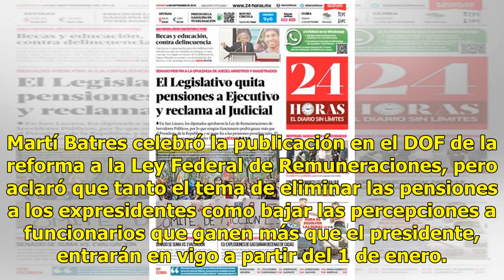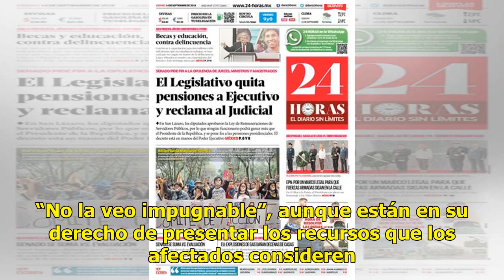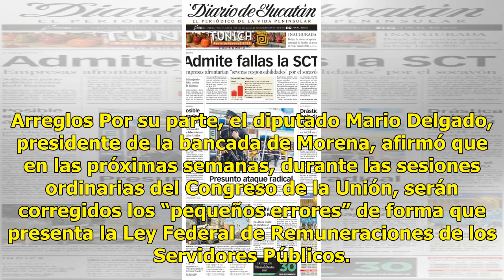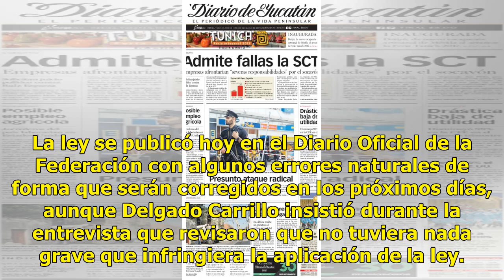Celebran eliminación de pensiones - El Diario de Yucatán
Funcionarios no percibirán más que el presidente CIUDAD DE MÉXICO (Notimex).— Las pensiones a los expresidentes de la República se eliminarán a partir de 2019 y se descarta que prosperen ante la Suprema Corte de Justicia de la Nación (SCJN) posibles acciones de inconstitucionalidad en contra de la r...